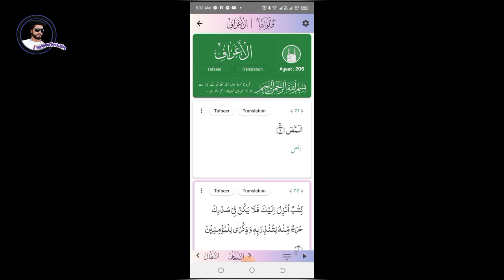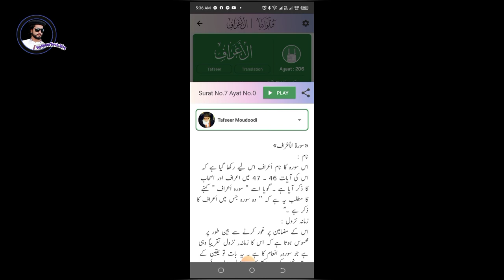Sara Din aj bike par guzra. Light k chakkar mn.😔😔My daily routine. Aaj ka Din Ap k Sang.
Sara Din Aj Bike par Guzzra. Light k chakkar mn.